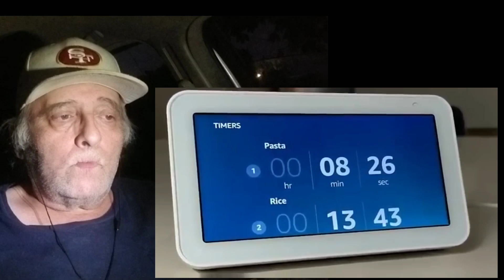"Top 10 TERRIFYING Things You Will REGRET Asking Alexa At 3Am" REACTION!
TODAY LET'S CHECK OUT TERRIFYING THINGS YOU WILL REGRET ASKING ALEXA AT 3AM. From The  Channel  MOST AMAZING TOP 10

THANK YOU TO EVERYONE WHO LIKES THE VIDEO AND WATCHES UNTIL THE END. IT REALLY HELPS YOUTUBE KNOW PEOPLE ARE LIKING MY VIDEOS AND HELPS BOOST MY CHANNEL IN THE ALGORITHM.